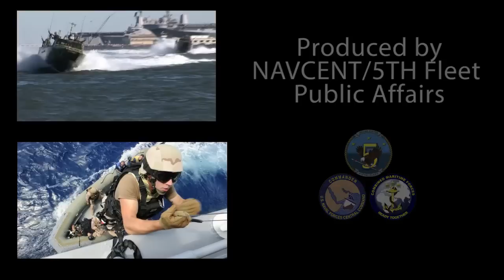U.S. Navy 5th Fleet In Action 2013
September 29, 2013 - The U.S. Navy 5th Fleet (NAVCENT) is responsible for approximately 2.5 million square miles of area including the Arabian Gulf, Gulf of Oman, North Arabian Sea, Gulf of Aden, and the Red Sea. NAVCENT's mission is to conduct maritime security operations, theater security cooperation efforts, and strengthen partner nations' maritime capabilities in order to promote security and stability in the U.S. 5th Fleet AO.

U.S. Navy video by
Petty Officer 1st Class Felicito Rustique Jr.

USA Patriotism!